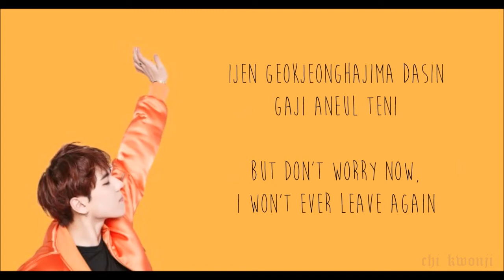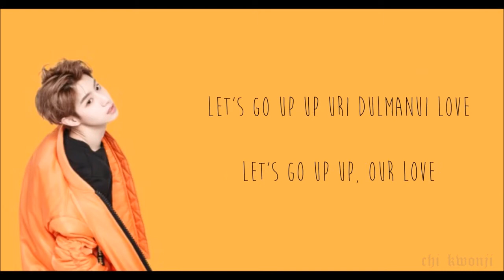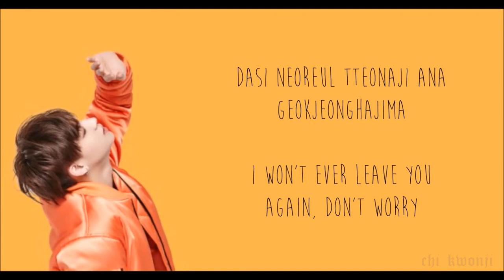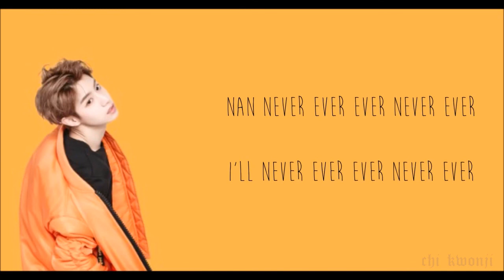never ever // got7 [lyrics eng/rom]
All rights to got7
-marion

backup channel: neymarion